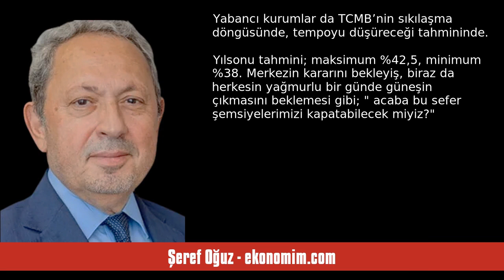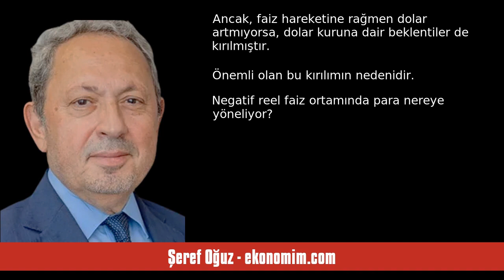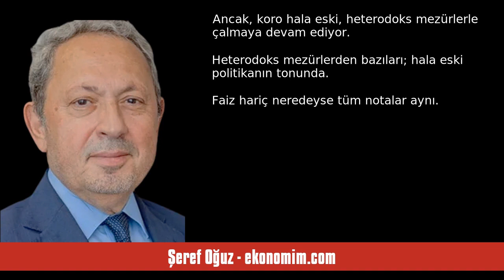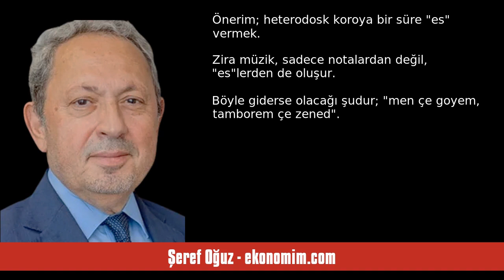ŞEREF OĞUZ: YILI NEGATİF REEL FAİZLE TAMAMLAYACAĞIZ - SESLİ KÖŞE YAZISI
Şeref Oğuz - ekonomim.com - Yılı negatif reel faizle tamamlayacağız - 21 Kasım 2023 tarihli yazısının seslendirmesi

"Yılın son faiz kararlarının alınacağı dönemdeyiz. Merkez Bankası’nın bu toplantıda politika faizini 250 baz puan artırarak %37,5’e çıkarması bekleniyor. Yabancı kurumlar da TCMB’nin sıkılaşma döngüsünde, tempoyu düşüreceği tahmininde... Yılsonu tahmini; maksimum %42,5, minimum %38.

Merkezin kararını bekleyiş, biraz da herkesin yağmurlu bir günde güneşin çıkmasını beklemesi gibi; “ acaba bu sefer şemsiyelerimizi kapatabilecek miyiz?” Merkez bankasının yeni adımları, enflasyonun altında bir faize. "